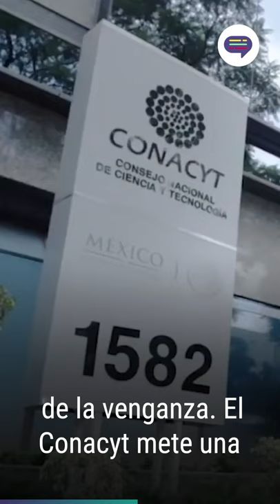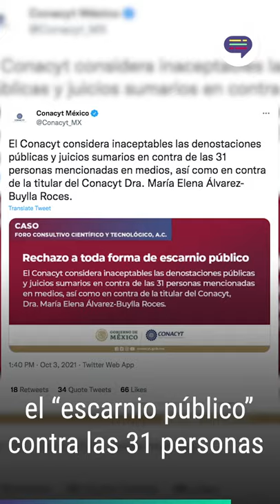La guerra del Conacyt contra sus propios científicos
El caso del Conacyt podrá ser usado en los libros de historia como un retrato perfecto de cómo funciona la llamada Cuarta Transformación. Porque es una historia de venganzas, de abusos de poder, de difamación y engaños. Álvarez-Buylla

Una cosa es preguntar, otra cuestionar...